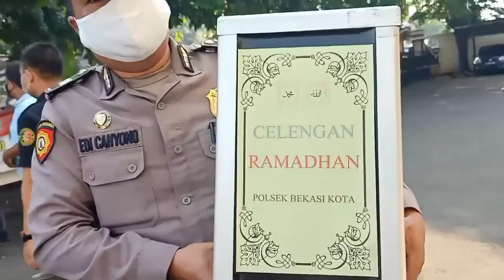TERIMAKASIH JENDRAL !!! KAMI TAMBAH MENGERTI RASA BERSYUKUR DAN BERBAGI DI BULAN YG SUCI INI ❤️